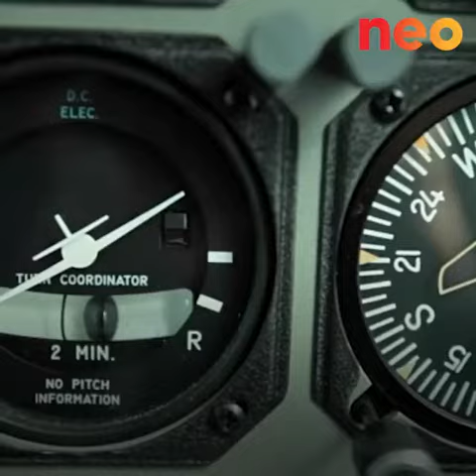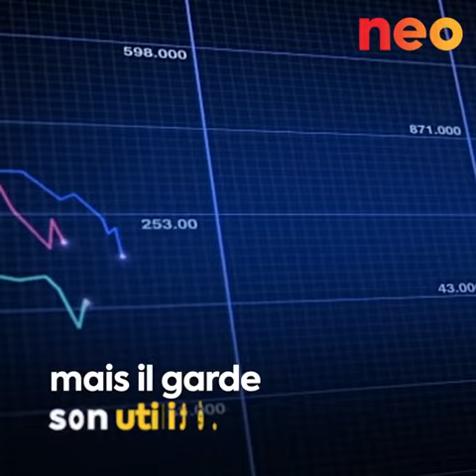Le point zéro de l’altitude, le saviez vous ?